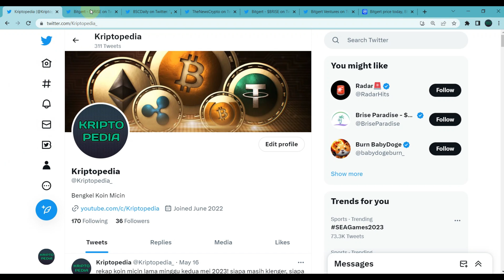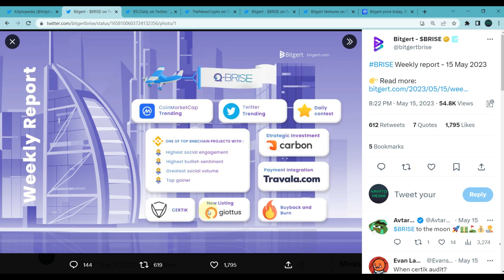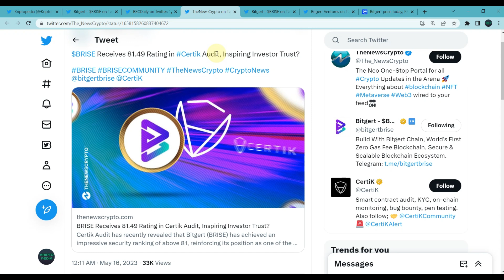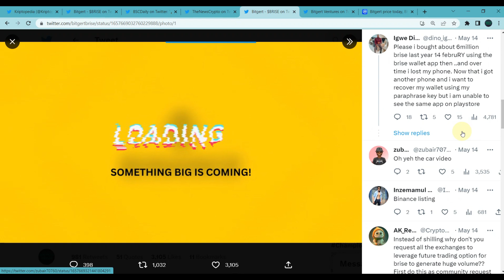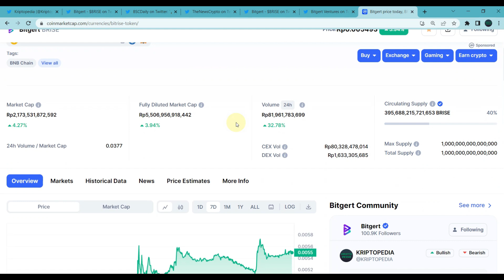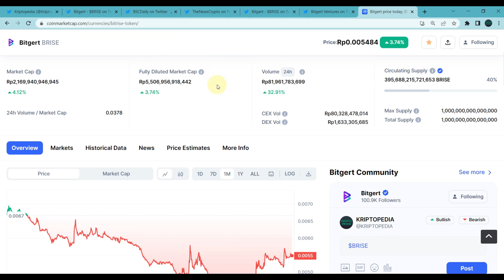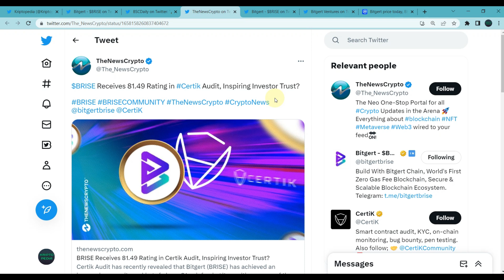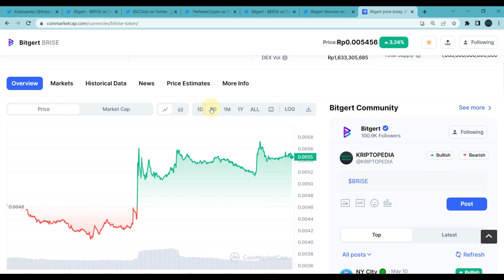BRISE BACK ON TRACK! STILL NO NEWS ON MONTHLY BURN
Halo teman-teman,

Video kali ini kita akan membahas tentang Brise token atau Bitgert yang merupakan token yang sudah cukup berumur atau bukan token baru.

Token ini pernah mencapai All Time High nya setahun yang lalu akan tetapi kini sedikit demi sedikit kembali mulai bangkit dari tidurnya. Di awal bulan Februari ini token ini naik hingga 70 persen sebagai akibat dari rencana strategis brise untuk burning 99 persen supply nya dan dimulai dengan burning token senilai 3 juta dollar.

Lalu seperti apa kondisinya saat ini dan seperti apa kemungkinan token ini kedepannya? Mari kita simak bersama di video ini.

DAFTAR CRYPTO EXCHANGE :

BINANCE
Kode Referal : Y30TZDZO (10% komisi)

BYBIT
Kode Referal : 021LPY (Dapet Cashback Tau Berapa)

KUCOIN
Kode Referal : rPHK96D (Dapet Cashback)

MEXC
Kode Referal : 1TwZr (Komisi Up to 30%)

GATE.IO
Kode Referal : 12312318 (Komisi Up to 20%)

TOKOCRYPTO
Kode Referal : A6SJ94MG (Komisi 10%)

NFA / DYOR